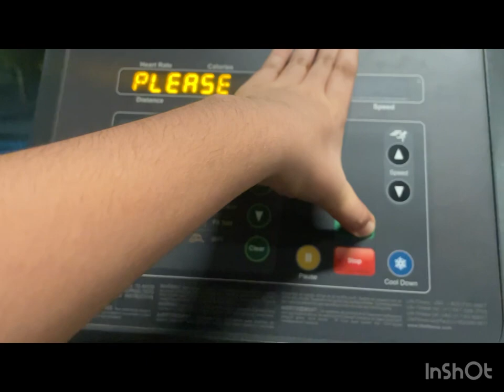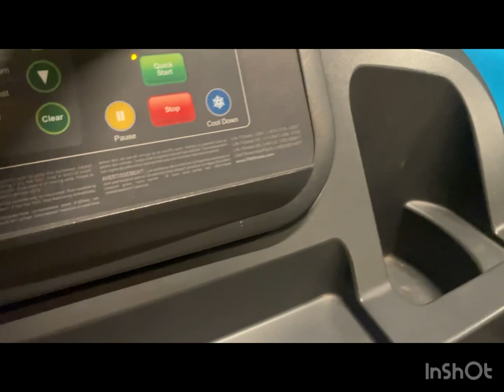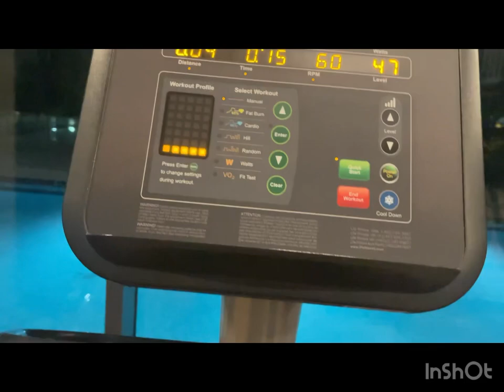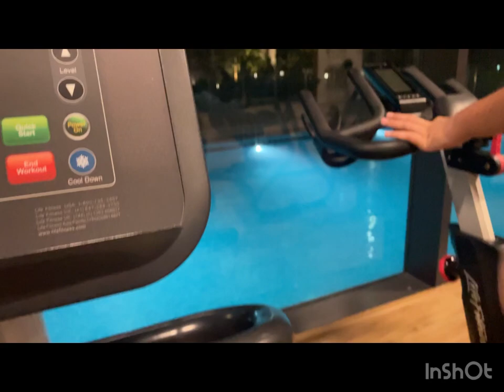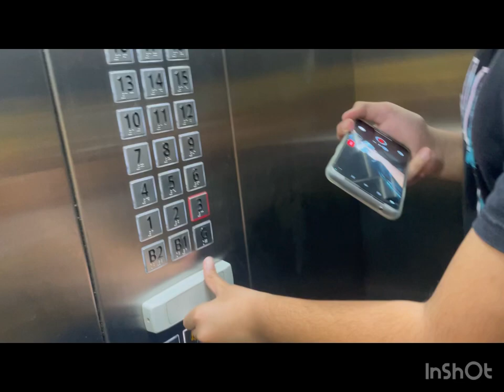Vlog #1 Parijaat eclat tour Ahmedabad